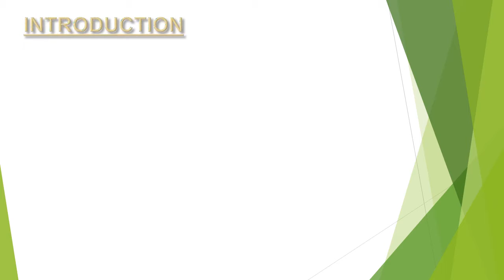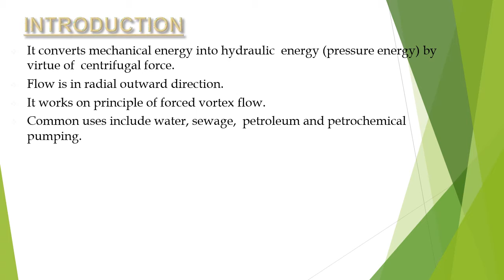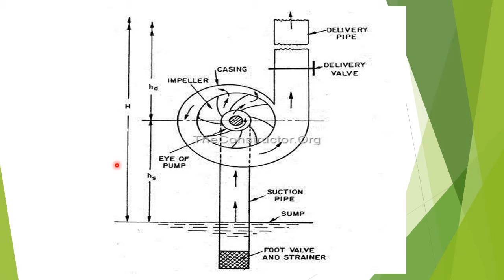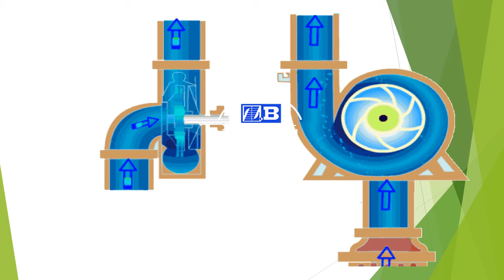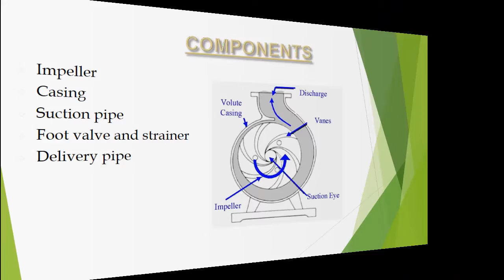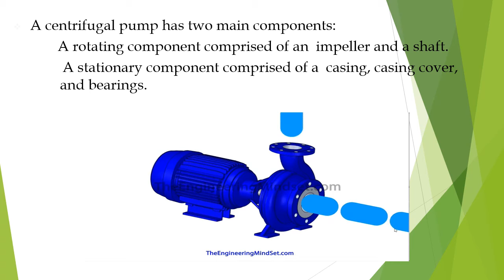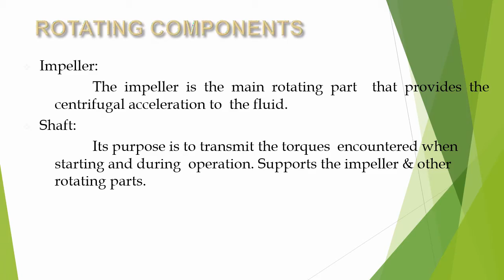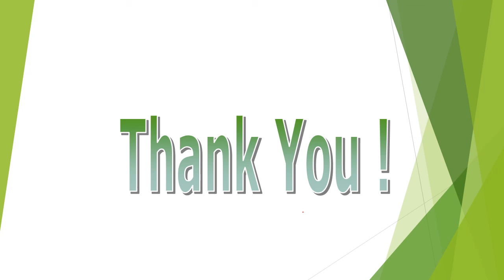Centrifugal Pump Part-1 By Sandeep Kumar/Hydraulic Machine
दोस्तो, हम आज आपके लिये लेकर आये है Centrifugal Pump  - PART-1
आशा करते है यह आपके लिये उपयोगी होगी । SSC JE /RRB JE NTPC/UP AE/ Polytechnic /B.Tech(ME)
Subject -Hydraulic  Machines
Topic  - Centrifugal Pump
Faculty - Sandeep Kumar

For all PDF  join  my telegram group